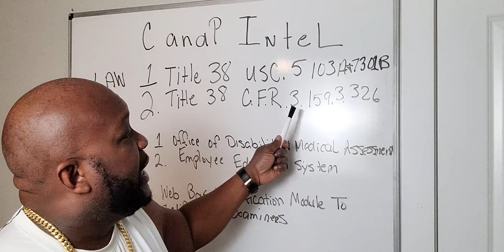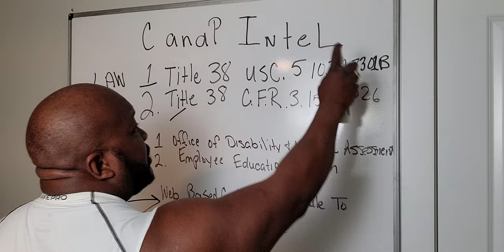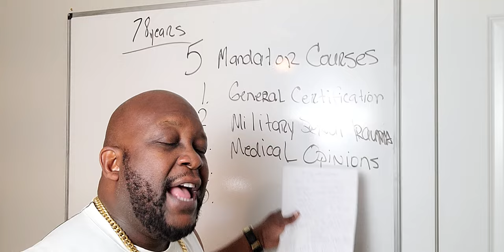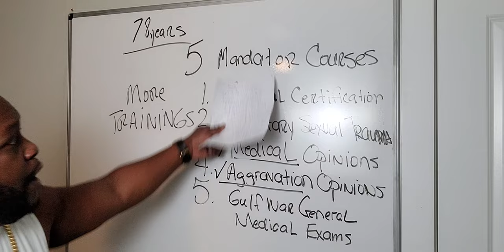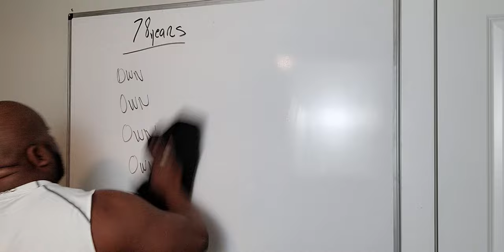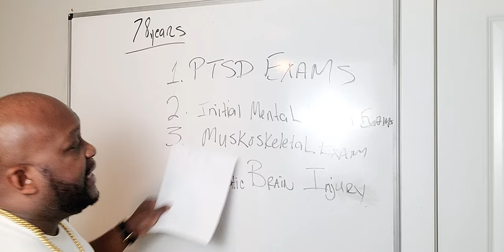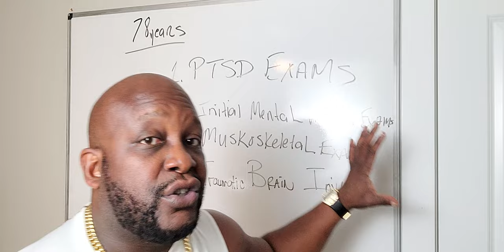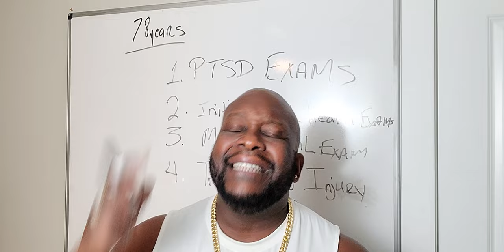VA Disability: C and P Intel (Know Who Your Opponent Is).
free Consult?